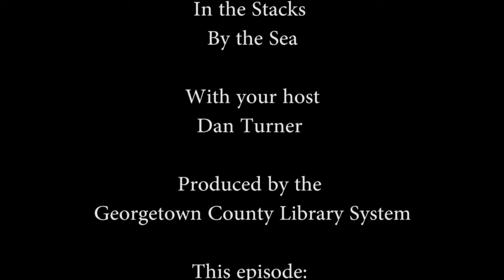In the Stacks By the Sea: Tom Santopietro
Piano virtuoso and delightful ranconteur Tom Santopietro's shares a sampling of songs and tales of his adventures with musical greats like the Beach Boys, Bonnie Raitt, and Jethro Tull.